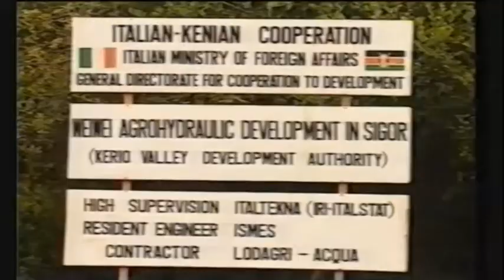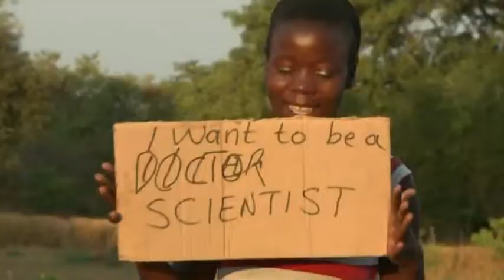Central & County Government Youth Job Creation 2015 Part 1.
Youth unemployment is one of the most critical challenges the world is facing today: young people make up almost half of the world’s unemployed, despite accounting for only one quarter of the working population. Can we change it during out time with new ways of doing it.